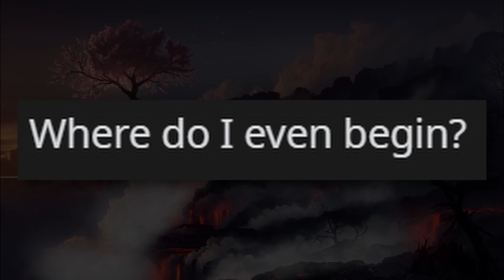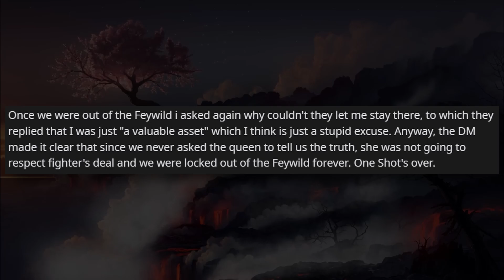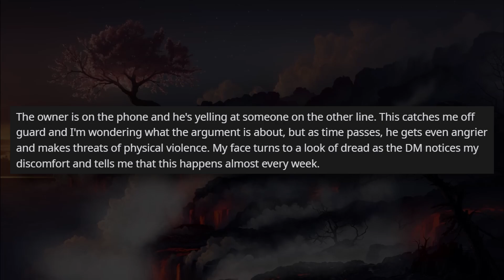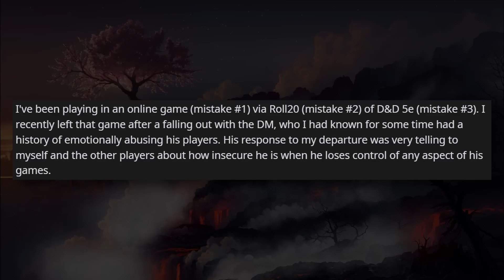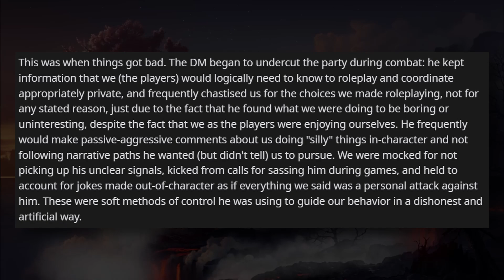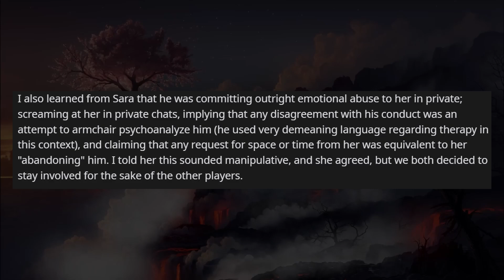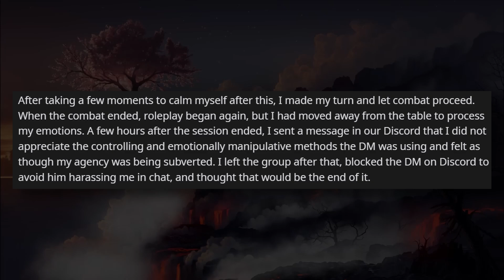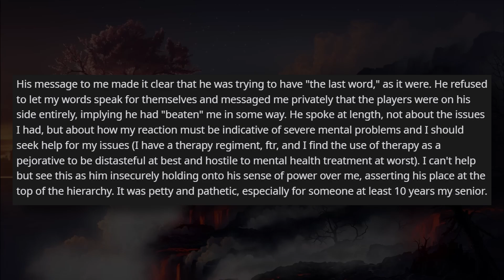Toxic D&D DM Has a Meltdown, Abuses, Gaslights & Manipulates Players | r/rpghorrorstories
In today's stories, we have a story about players not communicating things out in the Feywild, a story about a wild Hobby Store owner being Chaotic during a D&D Game, and a Toxic DM having a Meltdown when a Player calls out their Abusive & Manipulative Behavior.

Links:
Maybe
Sometime
I'm sorry